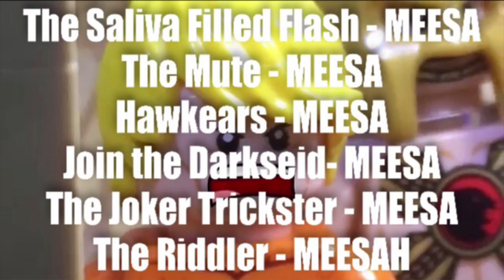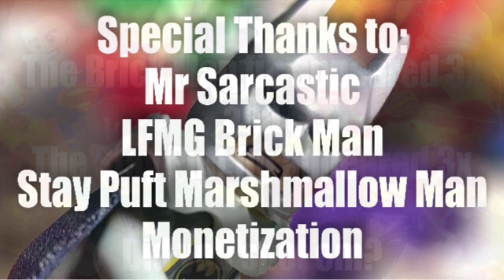LEGO Batman Movie 2 - Justice League vs The Legion of Doom Stop Motion Movie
The Legion of Doom has united to cause havoc yet again!!!111!!1111!!!  Only if the Justice League too can unite can they stop them before it's too late.  The Legion's plan is yet to be discovered after Lex Luthor is suspected to be communicating with a distant villain from space and after he has teamed up with the Joker and his villainous goons.  Batman's villains and the Legion of Doom teaming up??  Somebody got their entire LEGO DC Comics Super Heroes collection gathered up for this one.  Even the Teen Titans were thrown into this for absolutely no reason at all. But anyways, there's more!

Batman's past has caught up to him in the present day when Damien Wayne comes back into his life and Talia Al Ghul suddenly arrives in Gotham only to warn Gotham that Ra's Al Ghul will follow her shortly after.  After Batman has a fully accepted family, that is put to the test when Ra's Al Ghul threatens his life!

Who will make it out alive?  Not many.

JK, it's not that bad.  Besides, this parody film LEGO Batman Movie 2 sequel is fairly family-friendly.  Fairly.

So find out how all of this goes down in LEGO Batman 2 - The Justice League vs The Legion of Doom.  oooooh.

My First ever Brickfilm!  Here it is.  Consider reading this if you didn't think the video was long enough:

Finally, here is the final product of my on and off project. The fact that is was very on and off is my excuse for why it took so long. Like, I would take months at a time off from working on this. of course, unlike many stop motion youtubers, I face the challenge of also producing so many other videos making this a side project rather than my main project throughout time. But yeah, I certainly really enjoyed this and I do plan on making other stop motion movies shorter than this one in the future. Yeah, this came out really long...hopefully that's not a problem. Feel free to watch it one part at a time, you don't have to take a full 50 minutes out of your day sitting and watching this, you know what I'm saying? So hopefully you enjoyed this, it certainly took a lot of work. This was my first full on stopmotion project I've ever worked on so excuse some of the bad animation. I'm just getting started really. I think you can certainly tell how the beginning of the video's animation is pretty bad but gets better as the video progresses. In other words, the quality improves to the end. I would like to believe that the quality of, say, the second half of the video is really good. Of course though, unfortunately, YouTube decreases the quality of the entire video a lot when you take a high quality video and put it on here. So I'm saying the original video had really good high definition and great quality only to become pixel-ated when uploaded on to YouTube.

No srsly there are a lot of characters. Batman, Superman, Wonder Woman, Aquaman, The Flash, Green Lantern, Shazam, Martian Manhunter, Green Arrow, Hawkman, Robin, Starfire, Beast Boy, Cyborg, Batgirl, Damian Wayne, Talia Al Ghul, Alfred, Lex Luthor, The Joker, Ra’s Al Ghul, The Riddler, The Trickster, Reverse Flash, Captain Boomerang, Killer Croc, Gorilla Grodd, General Zod, Harley Quinn, Calendar Man, Kite Man, King Tut, The Mime, Eraser, March Harriot, The Calculator, Magpie, Zodiac Master, Catman, Poison Ivy, Bane, Killer Moth, Mr Freeze, Catwoman, The Penguin, Man-Bat, Deadshot, Captain Cold, Heat Wave, Katana, Sinestro, Scarecrow, and probably a bunch more I’m forgetting to name.